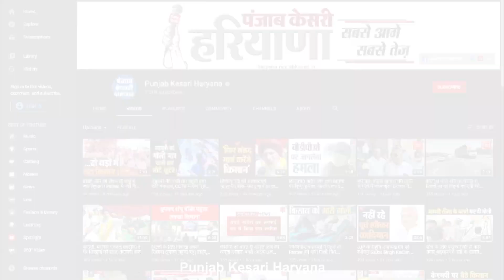भारतीय सेना की भर्ती ना निकलने पर युवाओं में रोष, सौंपा ज्ञापन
यूं तो भारतीय सेना में हर दसवां जवान हरियाणा का है इसलिए सबसे ज्यादा देश के प्रति युवाओं में जोश सिर्फ हरियाणा में ही देखने को मिलता है...हरियाणा के युवा देश की सेवा करना चाहते है लेकिन उनको पर्याप्त मौका नहीं मिल रहा...पिछले 3 सालों से भारतीय सेना की भर्ती ना होने से युवाओं में रोष पैदा हो गया है जिसके चलते युवा अब सड़कों पर उतर आए हैं. ऐसा ही कुछ देखने को मिला कैथल में जहां भारतीय सेना में भर्ती ना होने से खफा युवाओं ने पेहवा चौक पर प्रदर्शन किया और उसके बाद प्रदर्शन करते हुए लघु सचिवालय पहुंचे जहां उन्होंने सरकार के नाम तहसीलदार को ज्ञापन सौंपा